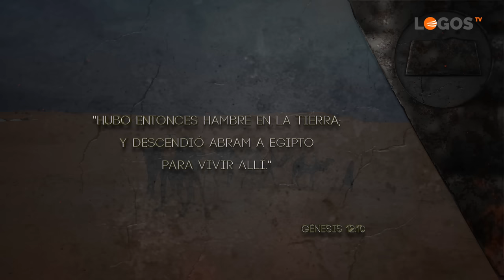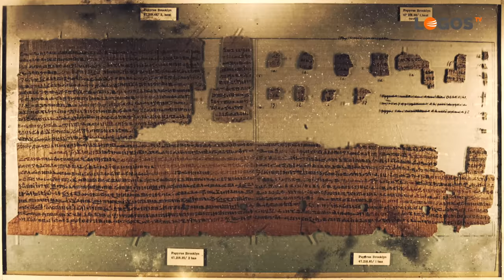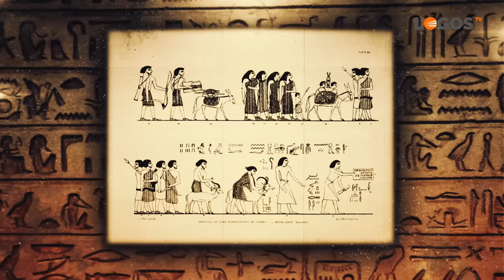35 Hallazgos que confirman la Biblia - ¿Tumba y sello de José? - La Biblia Sorprende - Juan Surroca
Recorremos la tumba de Beni Hassan y la ciudad de Avaris para encontrar tesoros del Egipto antiguo de gran valor para los estudiosos del mundo bíblico. Prepárate para descubrir hallazgos sorprendentes de los que pocas veces se habla. Descubrimientos que corroboran algunas de las historias bíblicas más atacadas por los escépticos.
01:47 Beni-Hassan
05:21 Avaris
10:04 ¿La casa de José?
11:18 ¿La estatua de José?
12:19 El sello de jacob
14:34 El sello de las 12 tribus
23:07 Tebas contra Avaris